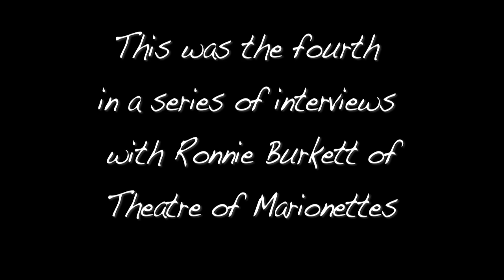Ronnie Burkett puppetry series - Part Four - 'World Puppetry Today'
This is part four of a four part series of interviews with Canadian puppet master, Ronnie Burkett, filmed in Melbourne, Australia in 2013. The series cover some of Burkett's productions and his views of World Puppetry today.
For more information on our new World Puppetry Series, go